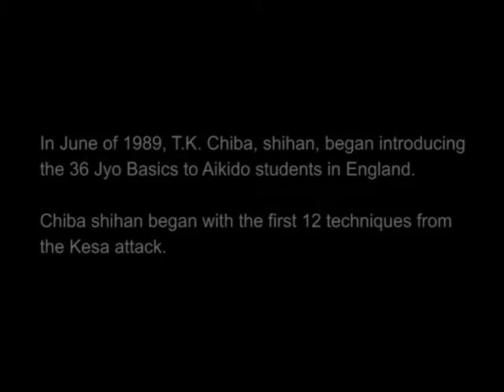1989 UKA Summer School - T.K. Chiba Sensei Jyo Basics from Kesa - Kaeshi Uchiotoshi 2 & 1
At the 1989 United Kingdom Aikikai Summer School, T.K. Chiba, shihan, began introducing the 36 Jyo basics to the aikido students in England. He started with the 12 techniques (and their variations) from the Kesa attack. Uke is Julian Frost.